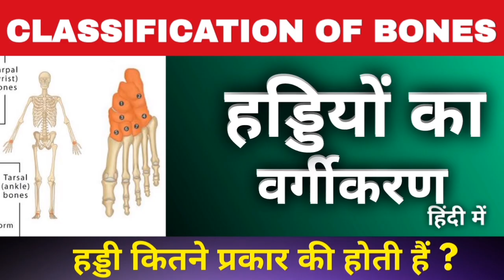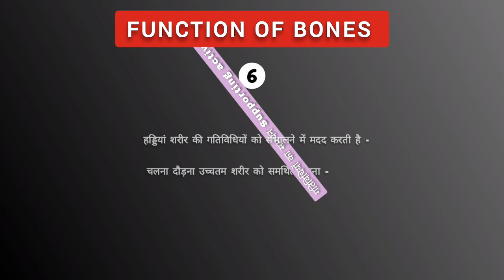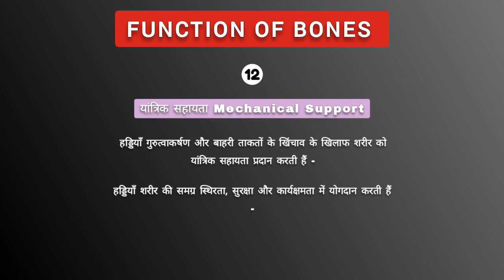Function of bones in hindi | हड्डियों के कार्य ? Anatomy of skeletal system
इस वीडियो में हम जानेंगे की हड्डी के कार्य क्या है यानी की फंक्शन ऑफ बोन्स क्या है
in this video we are talking about the function of bones? what is the function of bones?